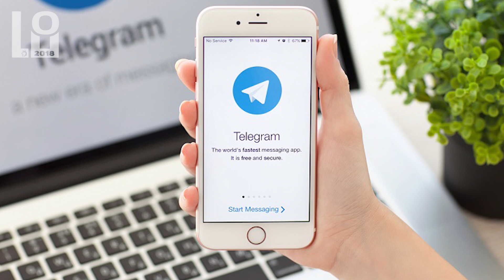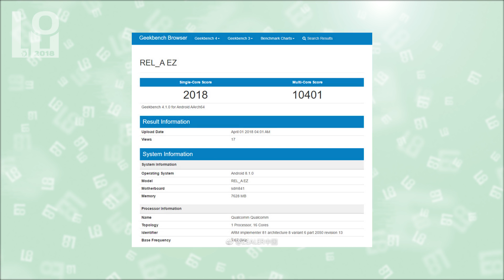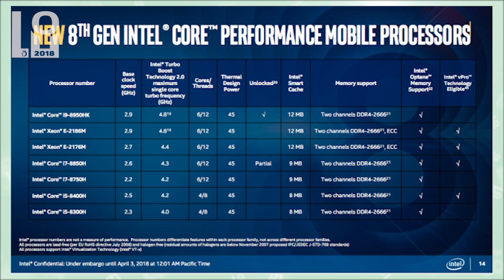Новости IT. Telegram в России, Snapdragon 841, Core i9-8950HK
Закроют ли Telegram в России, или можно не беспокоиться
16-ядерный процессор от Qualcomm Snapdragon 841.
Intel представили процессор для ноутбуков Core i9-8950HK.
Почему нет Xiaomi Mi Band 3, когда флагман выйдет HTC U12+.

3 апреля 2018